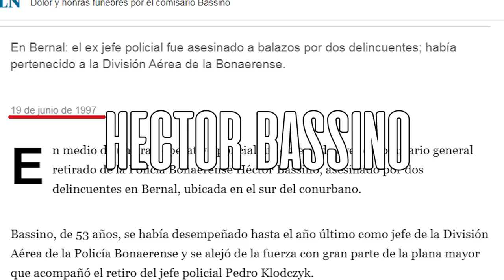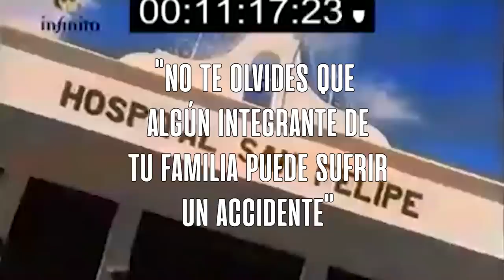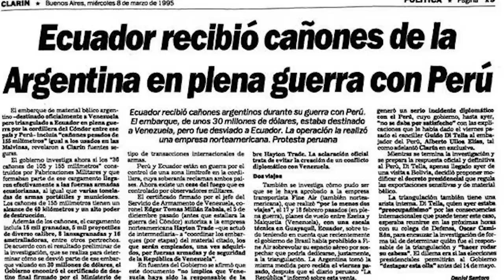Historias Innecesarias: El ¿ACCIDENTE? de Carlos Menem Jr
Un resumen con la información que se puede encontrar respecto al accidente del hijo de Carlos Menem.
Para vos: Accidente o atentado?